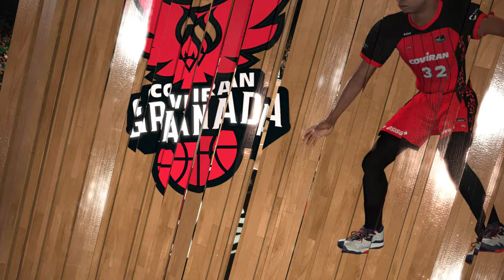[LIGA ENDESA 2023/2024] Coviran Granada vs Valencia Basket (SIMULACIÓN) NBA2K23 [4K]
[LIGA ENDESA 2023/2024] Coviran Granada vs Valencia Basket

SIMULACIÓN NBA 2K23
DURACIÓN PARTIDO : 40 MIN
NIVEL : SALÓN DE LA FAMA

SIMULATION NBA 2K23
MATCH DURATION: 40 MIN
LEVEL: HALL OF FAME

Llega al canal la simulación de la Liga ENDESA de baloncesto dónde todos los equipos de la primera categoría del baloncesto español lucharán por meterse en playoff y posteriormente alzar el título de liga.

Real Madrid y Barcelona parten como claros favoritos pero habrá algún rival que sea capaz de quitarles el título de liga a los dos gigantes del baloncesto español??

The simulation of the ENDESA Basketball League arrives on the channel where all the teams of the first category of Spanish basketball will fight to get into the playoffs and later win the league title.

Real Madrid and Barcelona start as clear favorites but will there be a rival that is capable of taking the league title from the two giants of Spanish basketball?